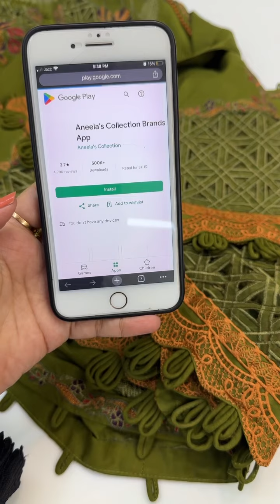7 February 2024